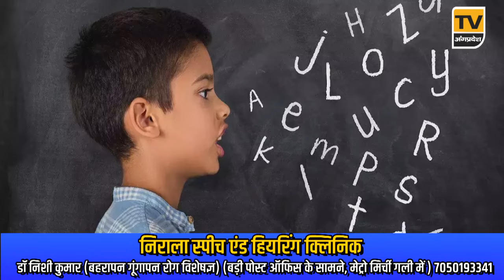Bhagalpur News Today - 10 जुलाई 2024| Den News Bhagalpur